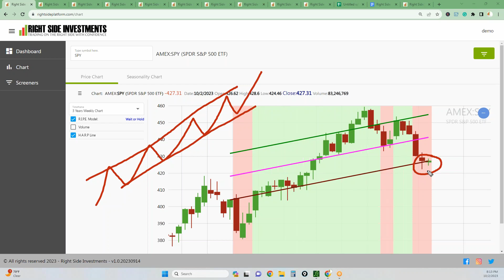Evidence that the market is at the bottom